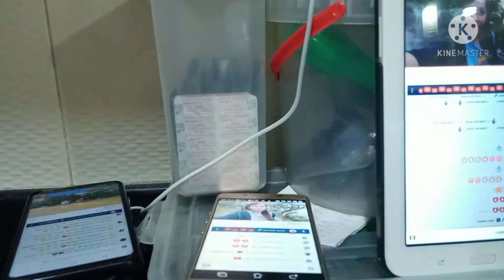paano ko ginawa ang pork floss | ulam sa lugaw |gemarie sotillo